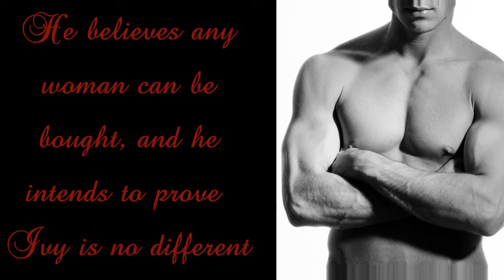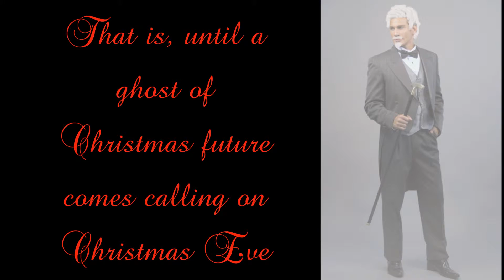A Bluestocking Christmas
As a young man, Simon Carton, Viscount Wycombe learned the painful truth that a tradesman’s daughter is suitable only for liaisons and nothing more. But Ivy Beecham is a far cry from his preconceived notions, and he’s determined to have her.  But when she rejects him, it only increases his determination to seduce her into a world of sin and pleasure.

Ivy Beecham knows first-hand that handsome aristocrats like Simon can’t be trusted. But the intellectual scoundrel is hellbent on making her his mistress, using every means at his seductive disposal. When she refuses to give away her heart on Christmas Eve, a ghostly specter shows her in one night why her surrender can be the greatest gift of all.